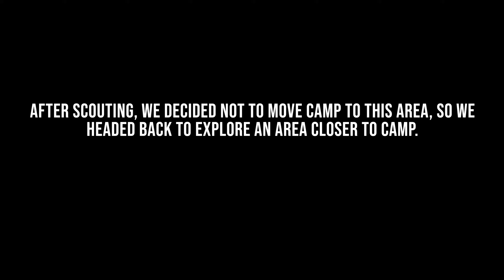BEAR CAMP // A DIY Colorado Public Land Black Bear Hunt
We head up to Colorado for a DIY Fall Black Bear Hunt. We set up camp in hopes of trying to spot and stalk black bears on public land! I vlog and share my experience throughout the trip!